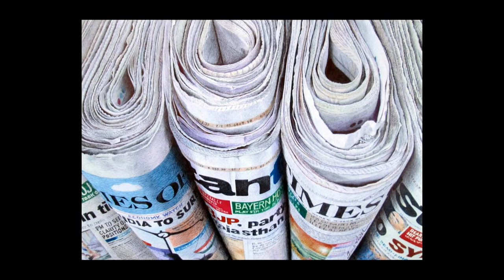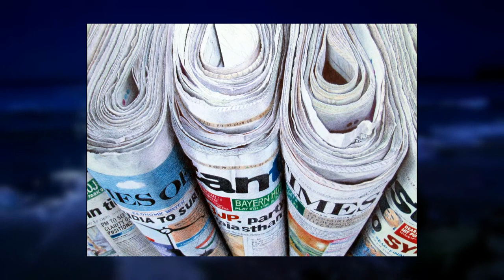Ballpoint Pen Drawing | News papers | Hyper Realistic | Step by Step | Tutorial | Slide Show # 1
Hello Friends…